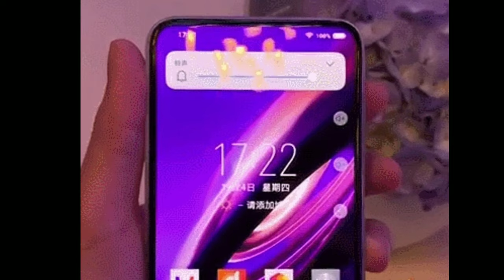VIVO Apex First Look hands | Office Trailer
What is the evolution of smartphones in the future? Basically every mobile phone manufacturer has its own thinking. In 2018, vivo deliberately launched the NEX series product line. We know that the most important meaning of this line is to show the vivo itself's exploration of the mobile phone form, and it is also the platform for “showing muscles”. On January 24th, vivo held a media communication meeting in Beijing, which brought us the product of vivo APEX 2019.

As we all know, the APEX concept machine is the indicator light for the future products of vivo, indicating the future trend of vivo. In addition, some design concepts and black technology on the APEX model will be partially released into the NEX series product line, so we can say that from the vivo APEX 2019 we can foresee the product trend of vivo in the next six months.

No wonder it is dubbed "metal soap"

As previously rumored, the APEX 2019 is really seamless, with no openings or bumps on the top and bottom of the fuselage. Vivo APEX 2019 has glass cover on both the front and the back, and the back of the mobile phone adopts the G2 continuous curvature glass back cover which is the most difficult to process on the market, and replaces the volume button with a combination of pressure sensor + vibration motor to charge with magnetic The solution replaces the normal USB interface charging scheme.

How does the feel of the vivo APEX 2019 describe it? It is no wonder that in the previous preheating blind test, some passers-by called it "metal soap". Its round and integrated, cold hand feel is very similar to metal soap. However, the quality of the glass material is always better than the metal, so the feel of APEX is more gentle, but the problems such as the sliding hand and the fingerprint collector are definitely not avoided.

In addition, the feel of the pressure sensitive volume button and the power button is also subtle, mainly because the feedback is too sensitive and the false touch rate is not low. Here Xiaolei has a suggestion, that is to properly reduce the pressure feedback sensitivity, otherwise if we use it daily, then the volume jump can not run.

And after we confirmed, the vivo APEX 2019 has no front camera. But this is just a concept machine. Is there a problem with the front camera? Isn't there a solution for a variety of front-facing cameras in the full screen era?

From the perspective of design, APEX 2019 is indeed at the top of the industry, not only its screen share, but more importantly, its fuselage process and design concept are very advanced. In fact, on January 23, Meizu also released a similar concept model Meizu Zero, the two phones also use a non-opening design to enhance the sense of unity.

But today we can experience APEX on the spot, but Meizu Zero can't; in terms of the proportion of mobile phone screen, APEX 2019 seems to be higher. There are still a lot of detailed parameters of APEX 2019, such as how to turn on and off the media friends, and the charging power is not mentioned. But overall, the appearance of this product really brought us a big surprise, even though it is a concept product.

Shocking full-screen fingerprint technology

For this product, the biggest highlight is not the Qualcomm Snapdragon 855 chip, not 12GB memory, not 512GB storage, but the black-screen "full-screen fingerprint technology." According to vivo, after using this technology, we can directly use the screen fingerprint to unlock the phone anywhere on the screen. When entering, it also supports entering two different fingerprints at the same time.

In the actual experience, this full-screen fingerprint function is really very good, greatly improving the inconvenience and embarrassment we often encounter when using the screen fingerprint function. We can unlock the screen by pressing a finger anywhere on the screen, not only for convenience, but also for a lot of efficiency. However, it should be pointed out that the first-generation full-screen fingerprint technology is similar in its experience to the first-generation screen fingerprint technology. In other words, the speed is not fast enough and the recognition rate is not high enough.

Vivo did not introduce the specific principle of the technology, but we judged that it should not be the ultrasonic screen fingerprint technology, but the previous radio and television screen fingerprint technology. It is conceivable that, together with the efforts of vivo and supply chain partners, we will jointly push the photoelectric screen fingerprint technology to a new height.

But as the most technologically savvy and most promising technology, full-screen fingerprint technology makes us very excited. Especially in the action of vivo, perhaps in a product after one or two months, you can see the full-screen fingerprint technology of the production version.